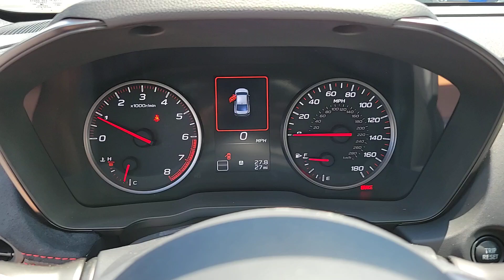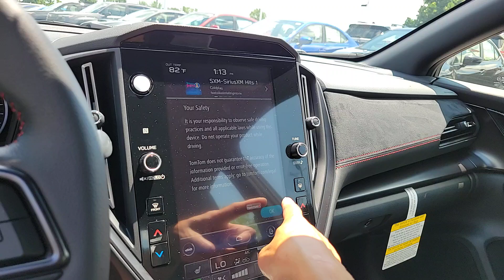2024 Subaru WRX TR MI Macomb, Rochester, Royal Oak, Sterling Heights, Troy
New 2024 Subaru WRX TR available at Fox Subaru of Macomb located in 23651 Hall Rd, Macomb, MI, 48042. Servicing the Macomb, Rochester, Royal Oak, Sterling Heights, Troy area.